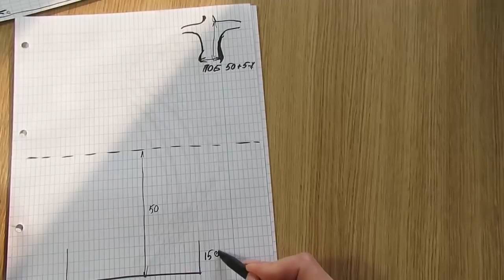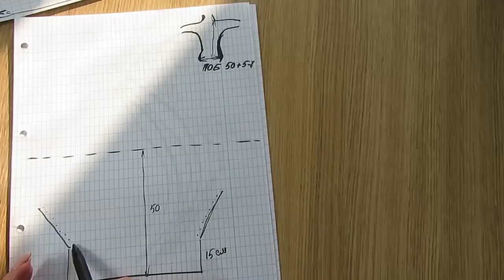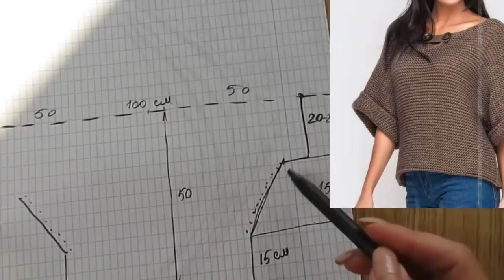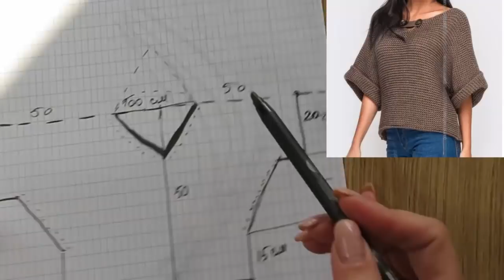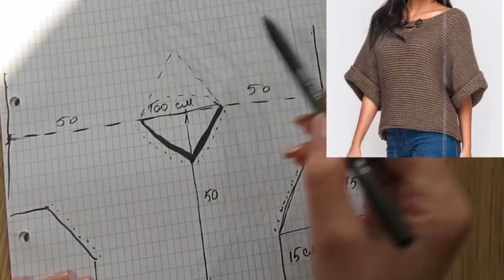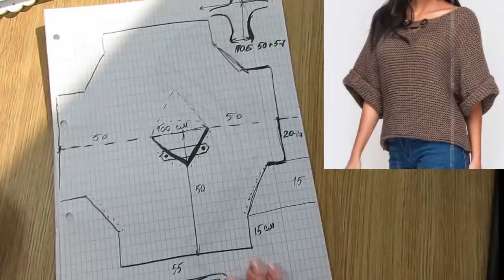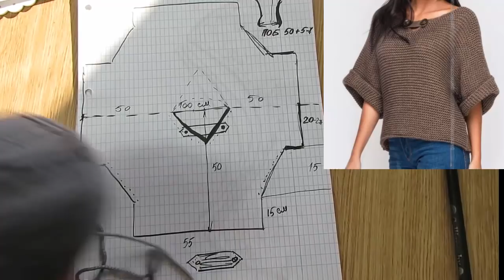СТИЛЬНЫЙ ЛЕТНИЙ ПУЛОВЕР СПИЦАМИ.ЭКСПРЕСС МК. вязаный гардероб .вязаная одежда. kniting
СТИЛЬНЫЙ ЛЕТНИЙ ПУЛОВЕР СПИЦАМИ.

УРОКИ ВЯЗАНИЯ КРЮЧКОМ
вязаный гардероб женская одежда вязаная одежда kniting